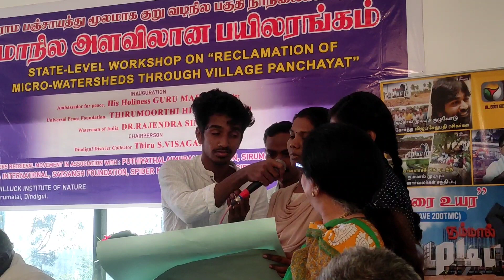❗LAST DAY @ SIRUMALAI❗ travel trend forest love live ....💙💫.